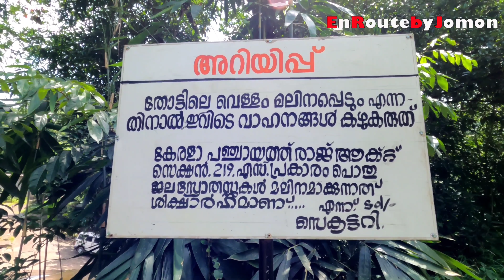Kadavupuzha Waterfalls | Near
Kadvupuzha Waterfalls
Kerala 686652

1) GoPro Hero 9 Black
2) DJI mini 2
3) Samsung Galaxy M51
4) Canon EOS 750D
5) GoPro Media Mod
6) Rode Wireless Go
7) Extra-long selfie stick 118in
8) GoPro El Grande 38in Extension Pole